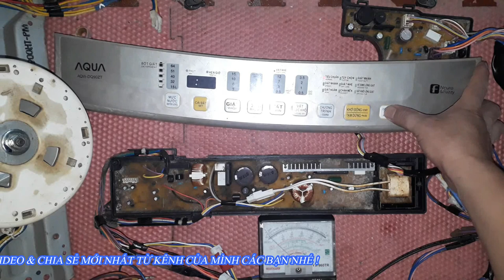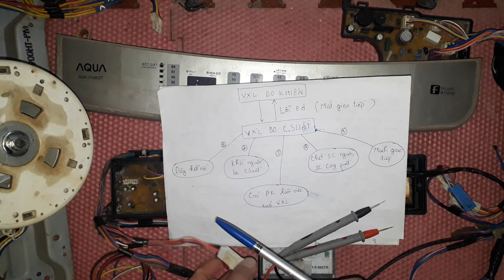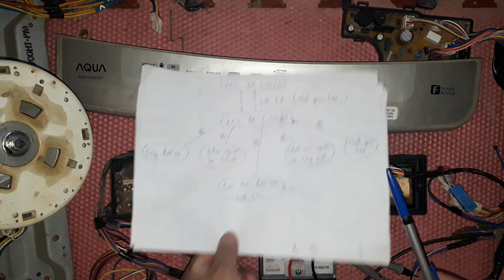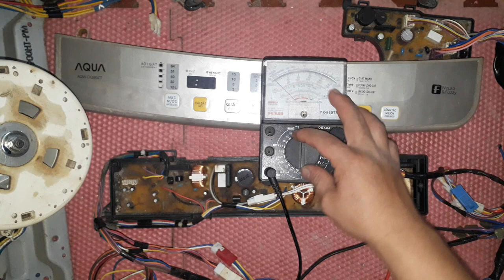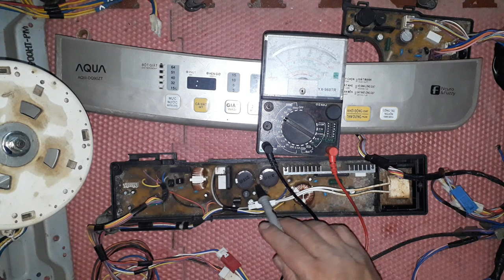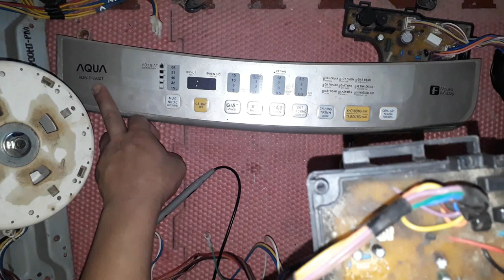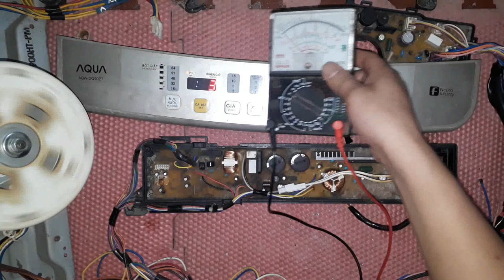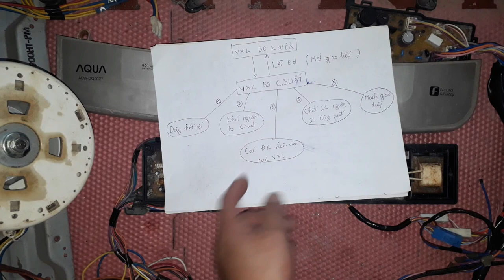Máy giặt Aqua inverter báo lỗi ED || ❤️ Điện lạnh Mai Chi ❤️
Xin chào tất cả mọi người! Video này được mình quay trực tiếp khi sửa chữa sản phẩm cho khách hàng. Nhằm chia sẻ đến các ae thợ trên cả nước những Pan bệnh thực tế, cách kiểm tra chuẩn đoán và sửa chữa. Với mong muốn chia sẻ đến các ae thợ tham khảo, cùng góp ý, nâng cao kiến thức tay nghề để chất lượng phục vụ khách hàng ngày càng tốt hơn. Rất cảm ơn mọi người đã tin yêu và ủng hộ kênh! Kính chúc ae thợ dồi dào sức khỏe, công việc nhiều thuận lợi và ngày càng thành công hơn!
CÁC BẠN ỦNG HỘ KÊNH xin vui lòng chuyển vào:
Zalo:             Điện lạnh Mai Chi